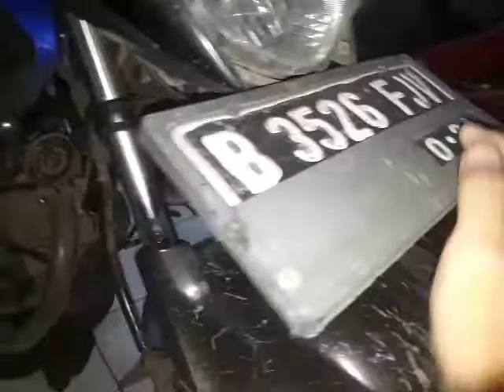Cara perbaiki cover plat motor patah aman kembali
silahakan Like video biar aku semangat buat kontent nya yah